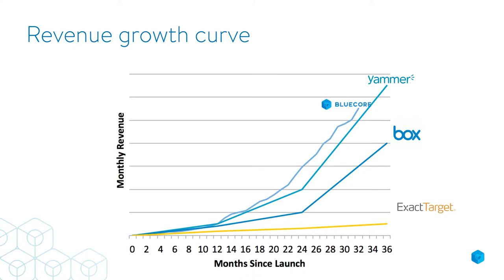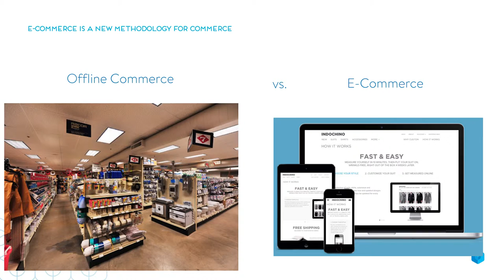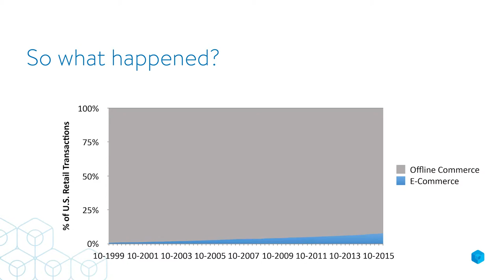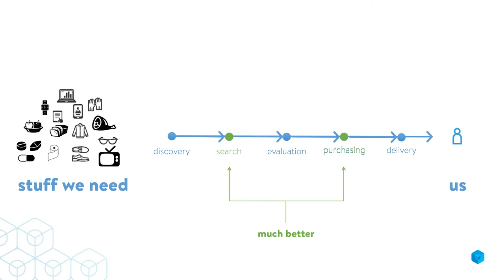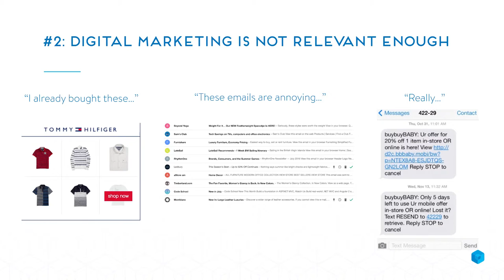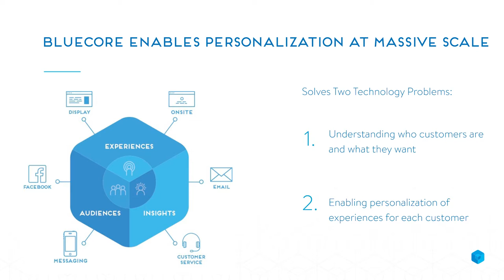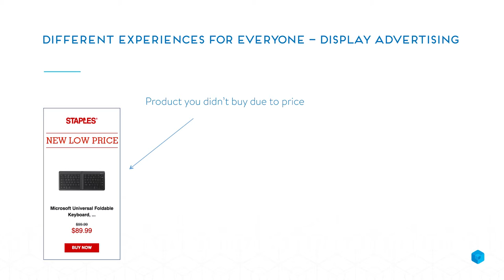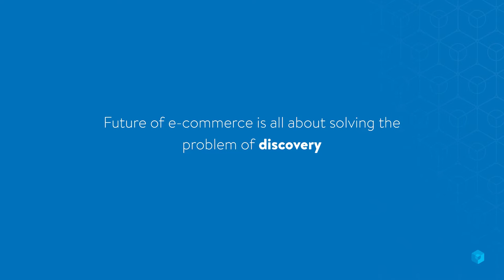The Future of ​eCommerce | Max Bennett, cofounder, Bluecore | Worlds Fair Nano - NYC 2016